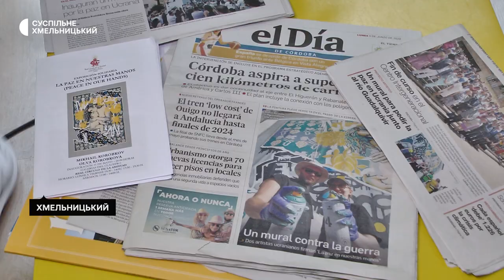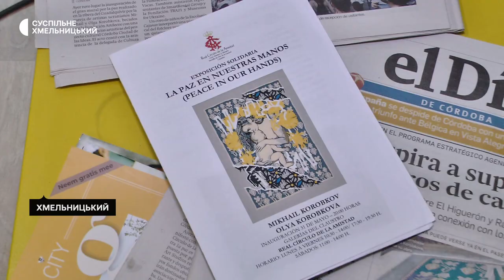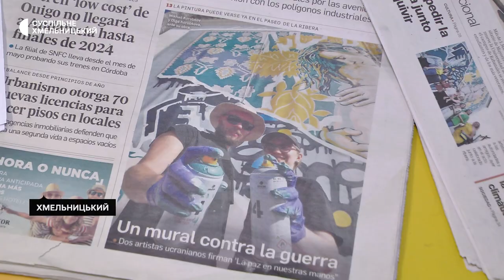Мурал на полотні презентувала хмельницька родина митців Коробкових в Іспанії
Мурал на полотні «Мир в наших руках» презентувала хмельницька родина митців Коробкових в Іспанії. Над картиною працювали 15 днів. Що зображено на полотні та які плани на майбутнє у художників – далі у сюжеті.